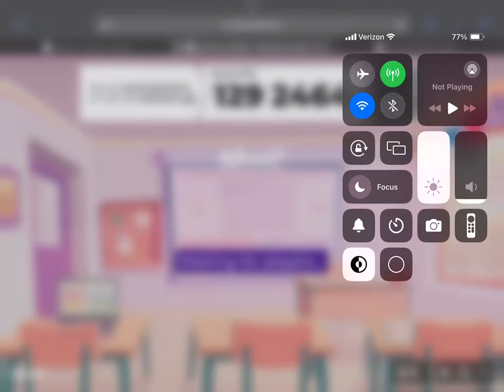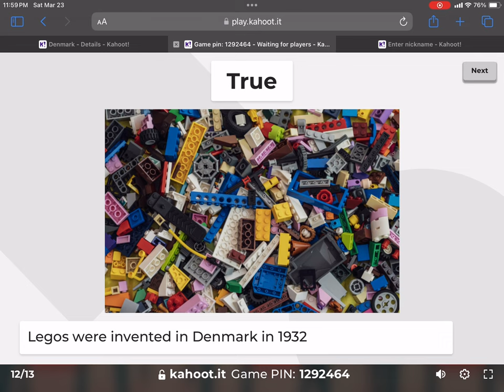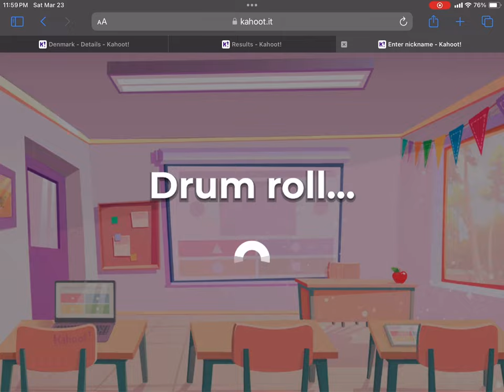Playing my Kahoot Denmark 🇩🇰